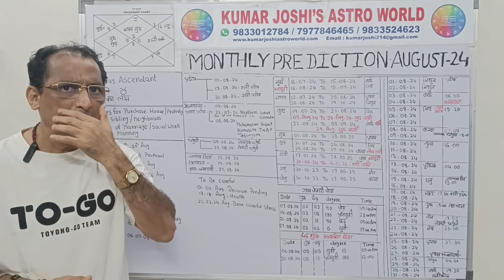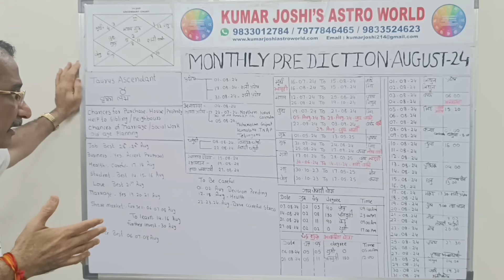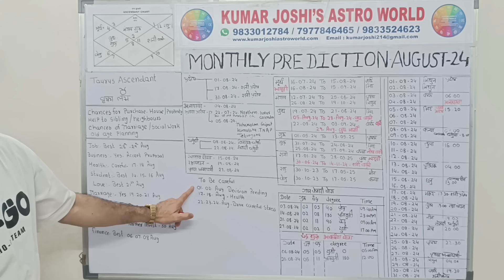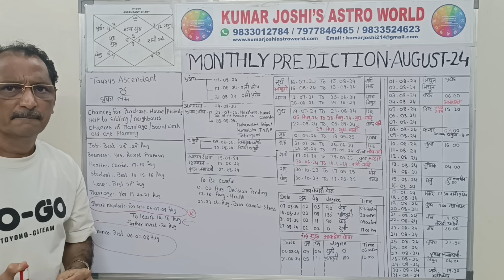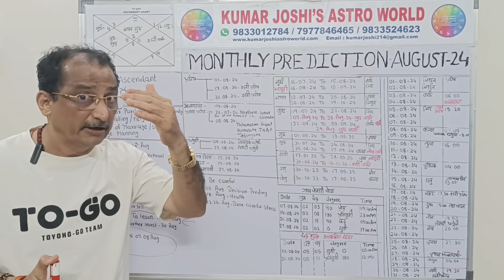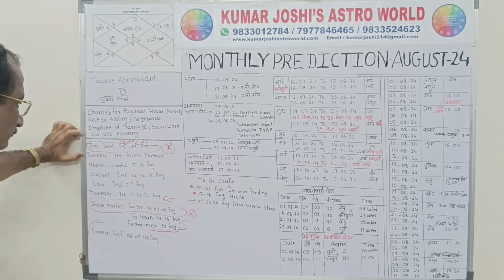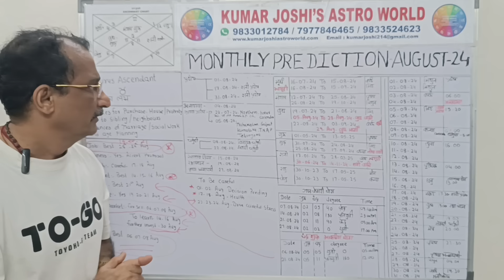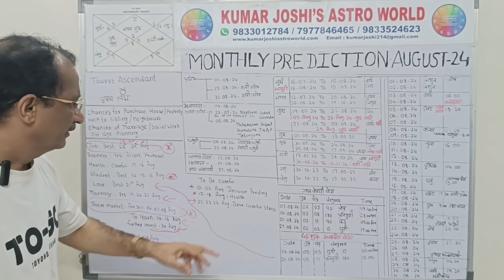TAURUS वृषभ AUGUST अगस्त 2024 prediction by Kumar Joshi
TAURUS  वृषभAUGUST अगस्त 2024 by Kumar Joshi

A video of General monthly prediction for TAURUS Lagna /  वृषभलग्न  Lagna for the month of AUGUST 2024 अगस्त 2024

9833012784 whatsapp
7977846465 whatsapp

मासिक भविष्यवाणी, अगस्त 2024, वृषभका प्रेम जीवन अगस्त 2024, विवाह जीवन  वृषभअगस्त 2024, छात्र   वृषभराशि, अगस्त 2024, विश्व के सर्वश्रेष्ठ ज्योतिषी, कुमार जोशी मासिक वृषभभविष्यवाणी,